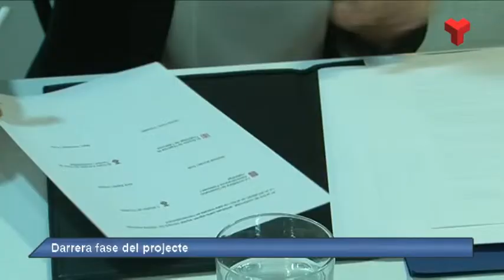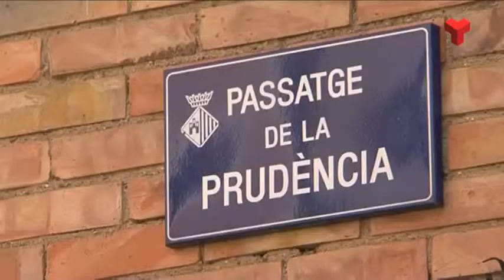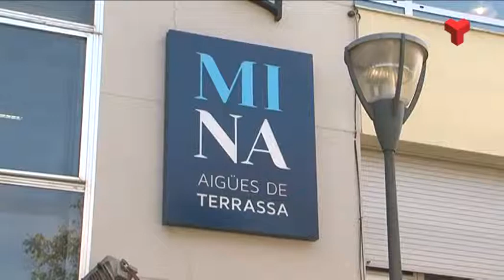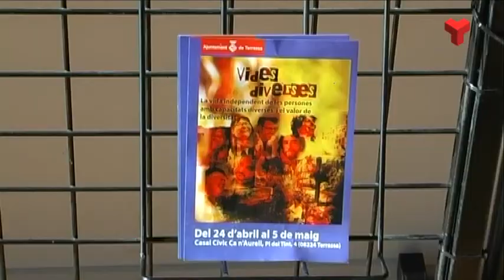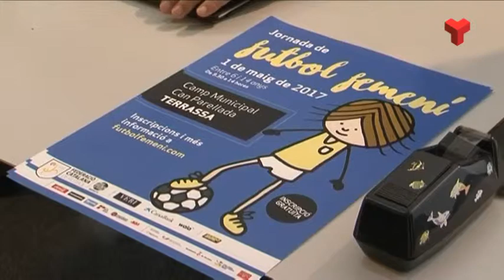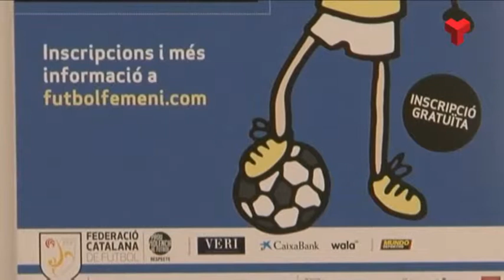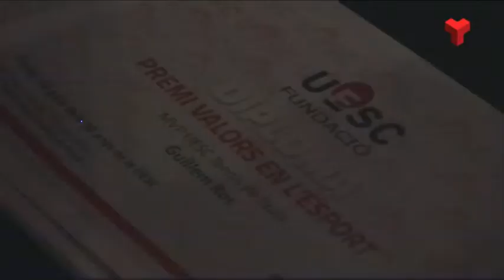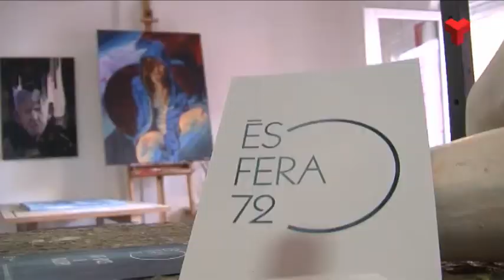Al dia Vallès Occidental dimarts 25-04-2017